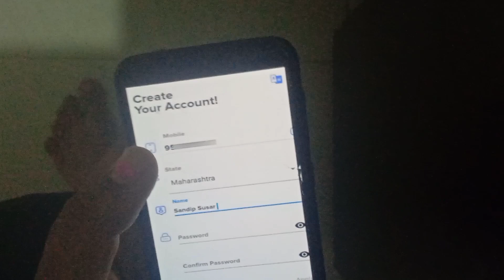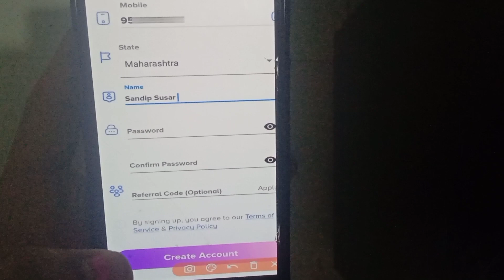Winds app referral code | Winds App Account kaise banaye